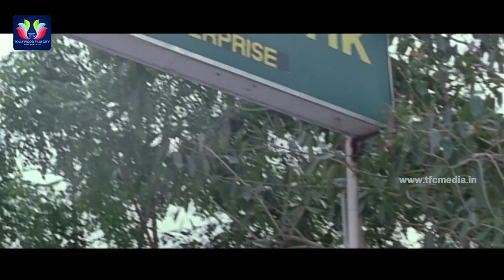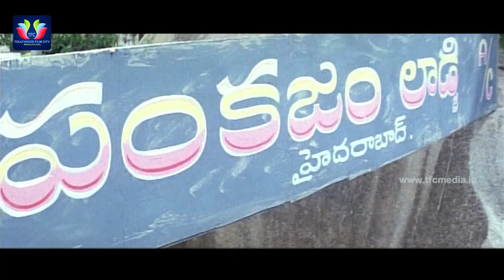Srikanth Back to Back Comedy Scenes | Telugu Comedy Scenes | TFC Comedy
Watch & Enjoy  Srikanth  Back to Back Comedy Scenes. Like Nennu pelliki Ready, Tappu Chesi Pappu Koodu, Kshatriya.